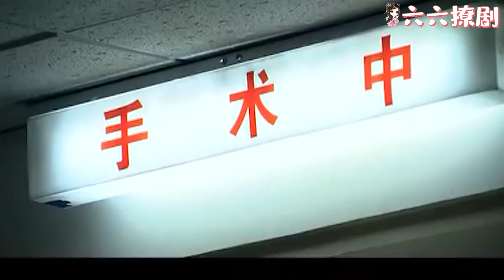【Full Movie】出軌丈夫拋妻棄子娶小三，下秒就遭報應，車禍住院癱瘓終身，讓他後悔一輩子！chinesedrama